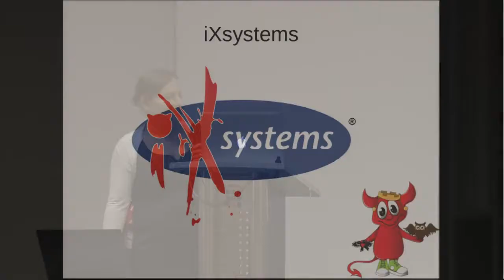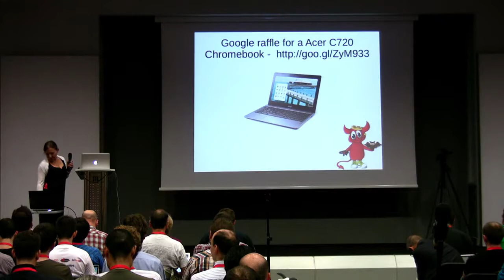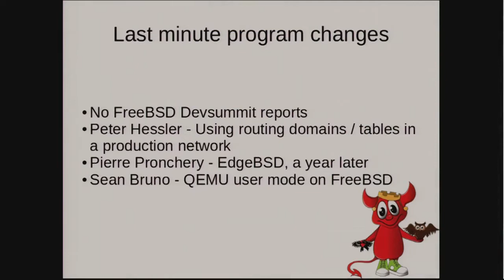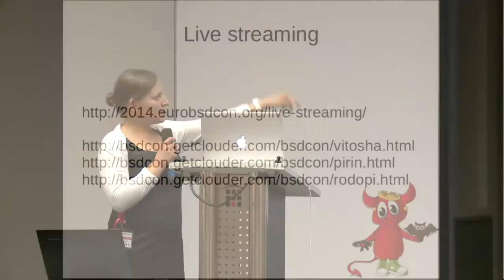Opening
Conference opening